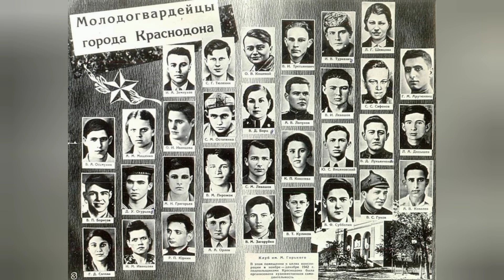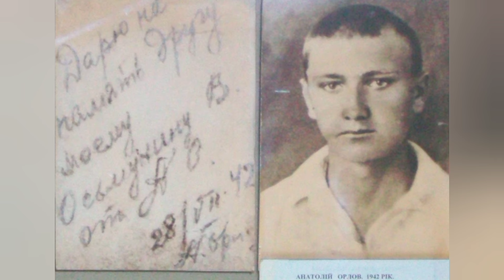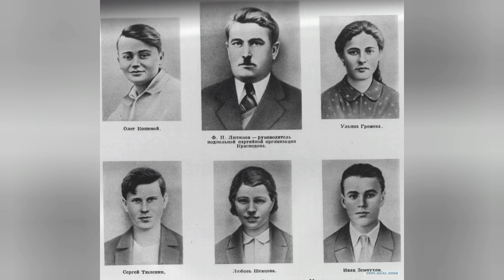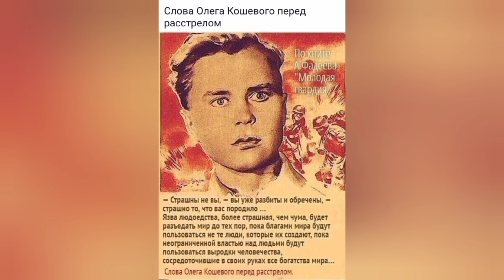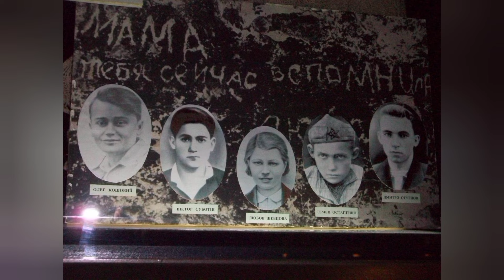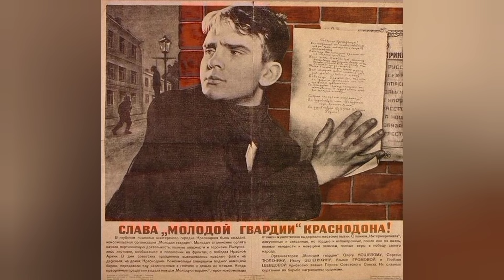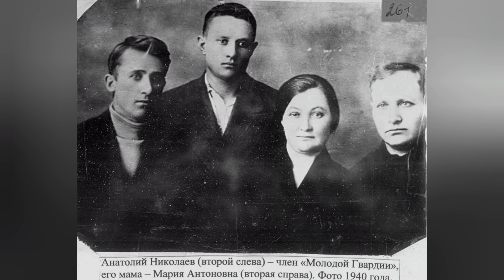ОДИН ГЛАЗ ВЫКОЛОТ, НА ЩЕКЕ РАНА,ВИСКИ БЕЛЫЕ- БЕЛЫЕ,КАК СНЕГОМ ПОСЫПАНЫ.МАТЬ С ТРУДОМ УЗНАЛА СЫНА ч.5